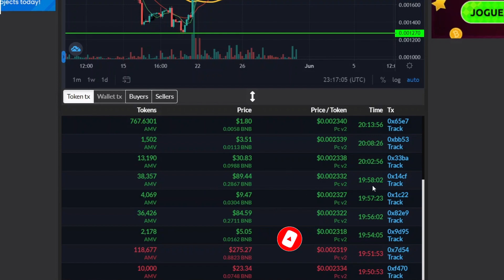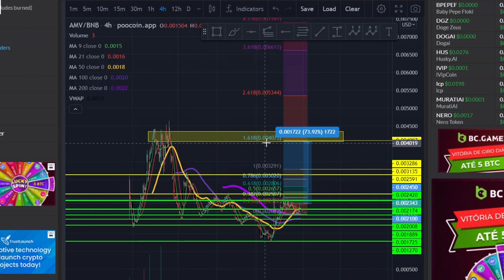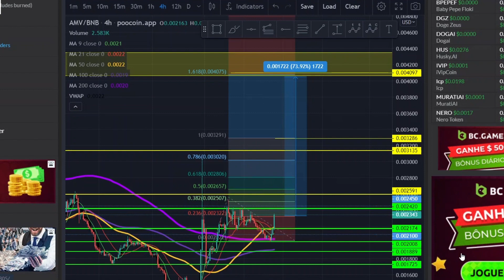AVATAR MUSK VERSE LISTAGEM A CAMINHO! 🤑🤑😱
A Terra enviou uma missão para colonizar o planeta Xalaxar, que era rico em minerais e metais preciosos. No entanto, Xalaxar já era habitada por humanóides de pele azul, os nativos, que resistiram às tentativas dos colonizadores de forçar a submissão. Os nativos possuíam um recurso valioso, as Pedras Espirituais, que continham significado espiritual significativo. Ambos os lados construíram suas bases com técnicas de combate únicas e defesas naturais. À medida que o conflito aumentava, ficou claro que apenas um lado sairia vitorioso. Os jogadores devem escolher entre ingressar no Earth Consortium e usar tecnologia e armas avançadas para conquistar Xalaxar ou ficar com os nativos e usar habilidades naturais para defender sua terra ancestral.